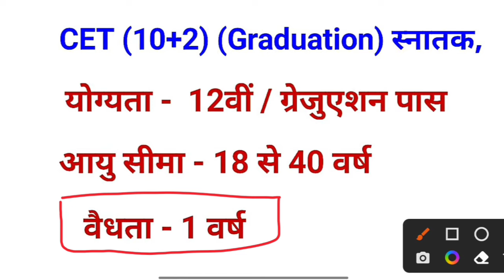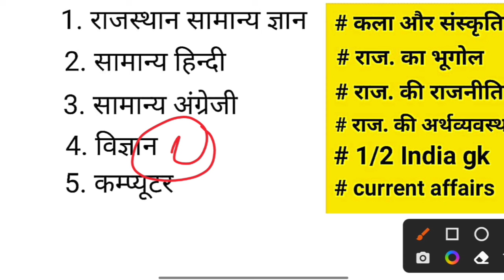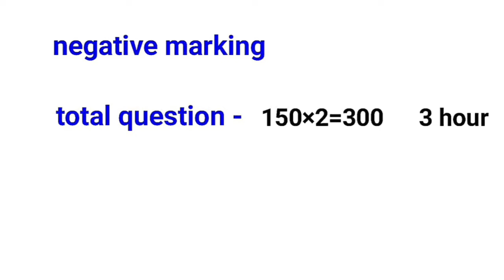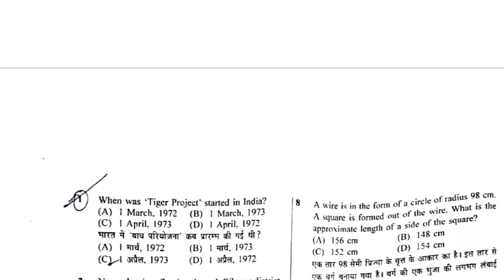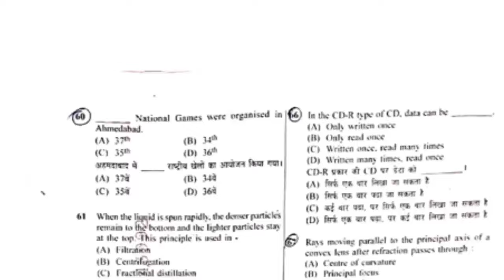Rajasthan CET क्या है ? इसकी तैयारी कैसे करें | Complete Information | योग्यता, Syllabus, Age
cetkyahai CET Kya Hota Hai | What is CET Exam | CET Exam date 2022 | Adda247 | CET Exam Latest Update | CET Exam Date Latest Update | Cet exam date news | Rajasthan cet exam kab hoga | cet exam Rajasthan in Hindi